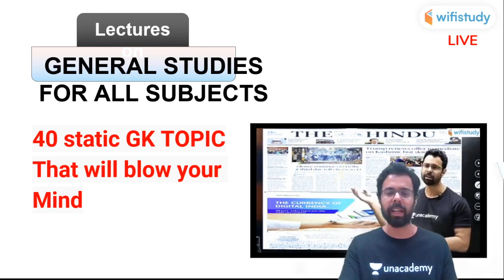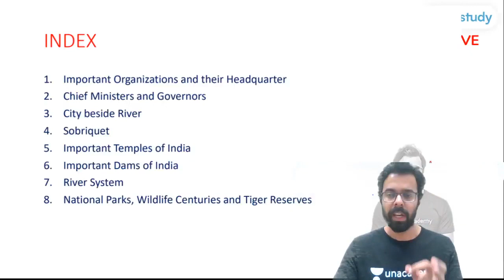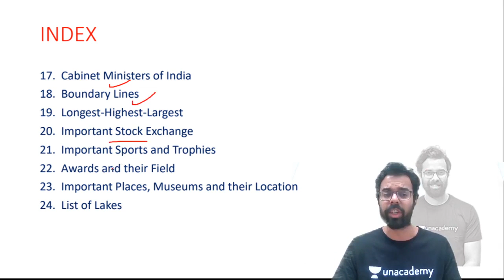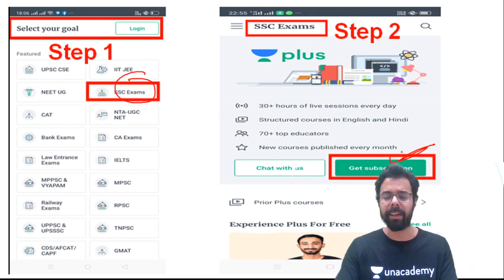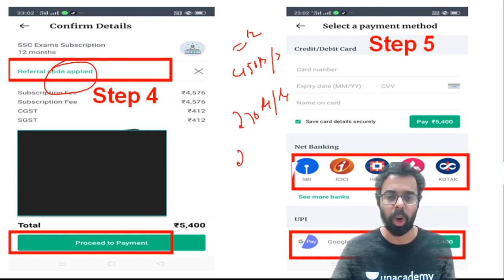SSC 2020 Preparation Tips | How to Crack SSC in 6 Months?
✿ Morning Shows:
05:00 AM - Current Affairs Quiz Show by Bhunesh Sir
07:00 AM - The Hindu Editorial Analysis by Vishal Sir
07:45 AM - फटाफट English by Harsh Sir
08:00 AM - Current Affairs Show by Bhunesh Sir
08:40 AM - Vocabulary Show by Harsh Sir

✿ Reasoning Super Series:
6:00 AM - Reasoning Warm-Up Show by Deepak Sir

✿ RRB NTPC 2019 (CBT-1):
09:00 AM - General Awareness by Rohit Sir
09:30 AM - General Science by Neeraj Sir
10:15 AM - Reasoning by Deepak Sir
11:00 AM - Maths by Sahil Sir

✿ RRB Group D 2019:
12:00 PM - General Science by Ankit Avasthi Sir
12:30 PM - Maths by Sahil Sir
01:00 PM - General Awareness by Ankit Gupta Sir
01:30 PM - Reasoning by Hitesh Sir

✿ SBI PO 2020 (Prelims) Crash Course:
02:00 PM - Reasoning by Puneet Sir
03:00 PM - English by Vishal Sir
04:00 PM - Maths by Arun Sir

✿ SBI PO & SBI Clerk 2020:
05:00 PM - GA & Banking Awareness by Sushmita Ma'am

✿ Daily Current Issues:
5:30 PM - Current Issues by Ankit Avasthi Sir

✿ SSC CHSL 2019 Crash Course:
06:00 PM - Reasoning by Hitesh Sir
06:30 PM - GK by Anadi Sir
07:00 PM - Maths by Naman Sir
07:30 PM - English by Harsh Sir

✿ Daily Current Issue Show:
8:00 PM - Current Issues by Anadi Sir

✿ SSC JE 2019 (Technical) Crash Course:
08:00 PM - Mechanical Engg. by Neeraj Sir
09:00 PM - Electrical Engg. by Ashish Sir
10:00 PM - Civil Engg. by Sandeep Sir

✿ All Competitive Exams:
10:00 PM - GK/GS/GA by Aman Sir

✿ All Competitive Exams:
12:00 AM - GK by Sushmita Ma'am

1. One Subscription, Unlimited Access
2. Learn from your favorite teacher
3. Real time interaction with teacher
4. You can ask doubts in live class
5. Limited students
6. Download the videos & watch offline